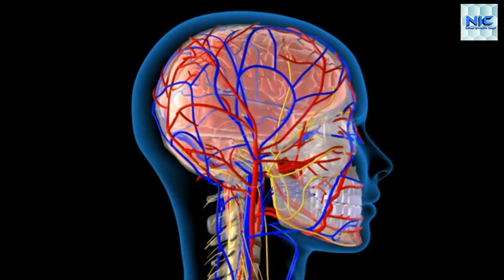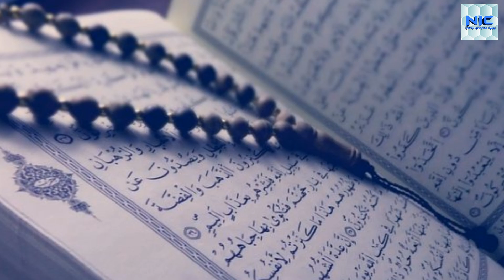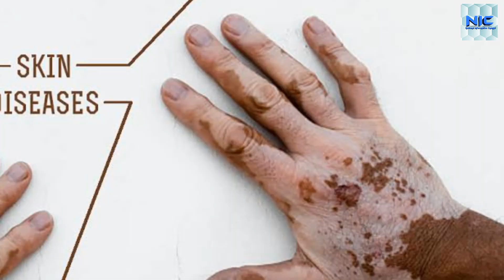adam as se pehle is dunya me kiya tha | Allah ne dunya ke takhleeq kaise ki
ALLAH ne dunya ke takhleek kaise ki.
Hazrat Adam as se pehle is dunya me kiya tha